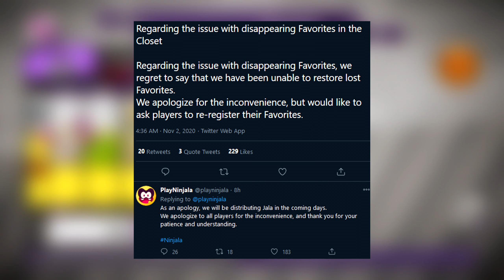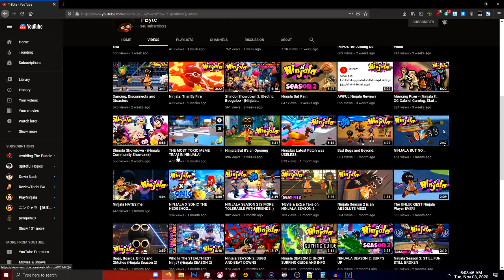Ninjala Season 3 : Should you buy the Battle Pass?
Should you buy the Ninjala Ninja Pass 3?
We discuss the perks and benefits of the pass this season!

🔹 Ninjala x Sonic : Sonic Guest Character Collaboration, Board Overview!

🔹 Ninjala x Sonic Developer Diary #9 Recap, NEW MODE, SONIC RELEASE DATE & Ninjala Fashion Showcase #4

🔹 Ninjala : 2.0 Update Patch Notes Balance Buffs and Nerfs

🔹 Ninjala: Multiple Platforms, Interview with CEO of Gungho Kazuki Morishita

Ninjala Patch Notes
Ninjala Patch Notes 3
Ninjala Version 2.1 Update Release Notes
Ninjala Nerfs
Ninjala Buffs,Patch Notes
Ninjala How to,Ninjala
Ninjala Logicmotion
Ninjala Logic
Ninjala Update 2.1
Ninjala update 2.0
Minecraft
nintendo switch
ninjala gameplay
nintendo
ninjala nintendo switch
ninja,gungho,ninjala switch
ninjala trailer,ninjala switch gameplay
splatoon
ninjala guide
sonic the hedgehog
splatoon 2
ninjala review
ninjala beta